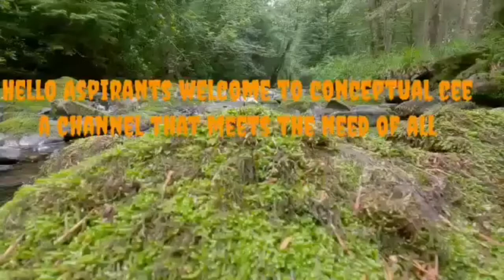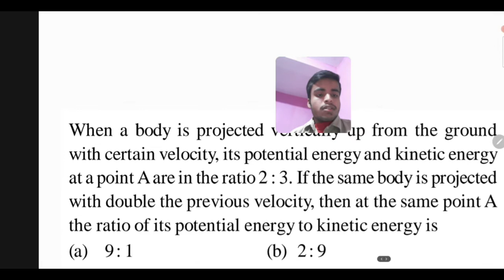No calculator Errorless Calculation hacks ,How to solve numericals without calculator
how to solve numericals without calculators